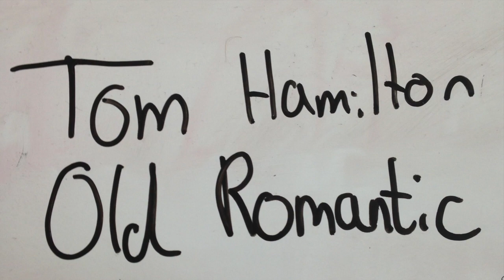Tom Hamilton - Old Romantic